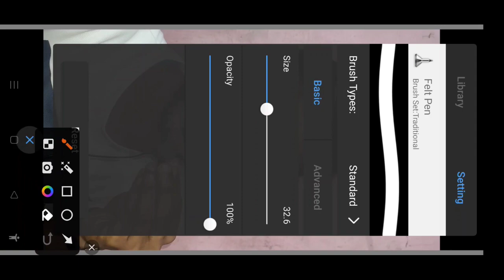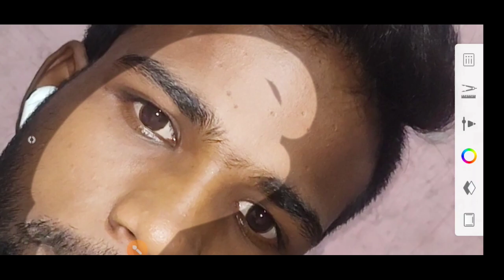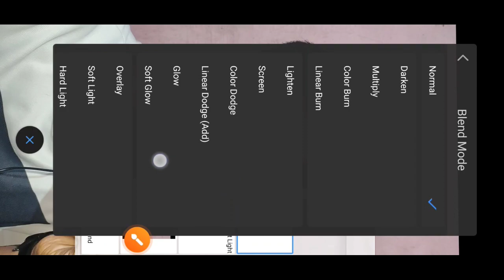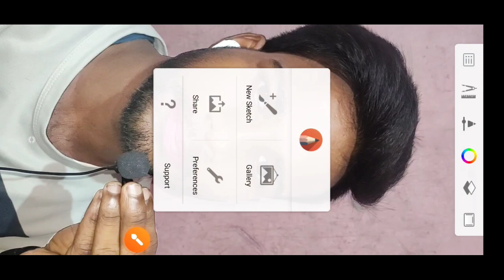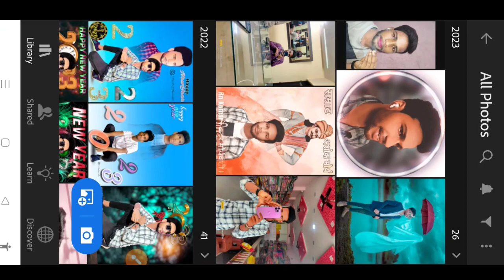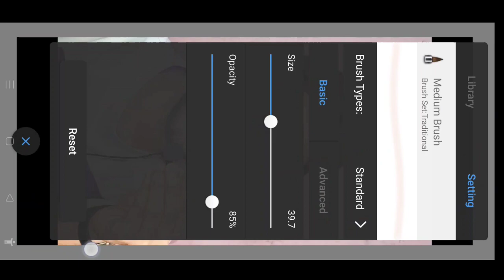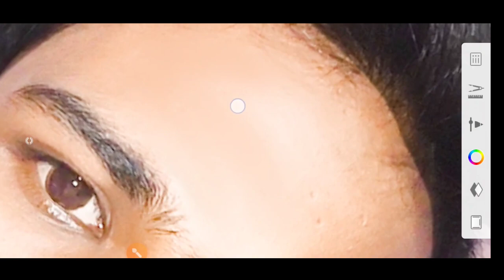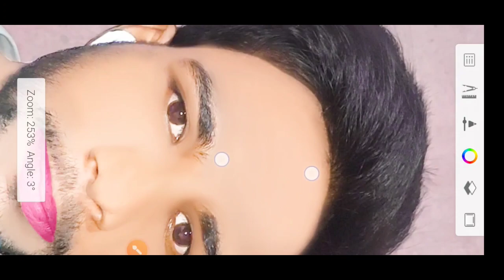Masterclass HDR Face Smooth